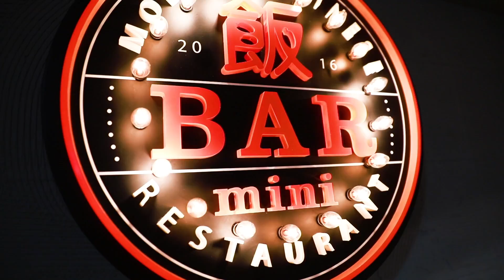老闆不是人 為了逗員工開心 竟然出了這招！？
吃尾牙過新年，祝大家新年快樂！
新年願望：明年多聚餐 哈哈